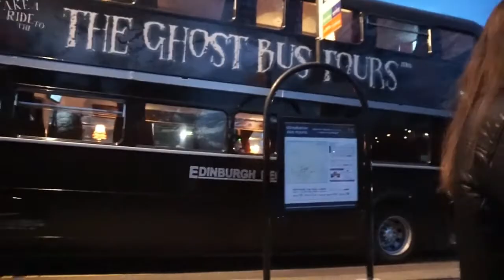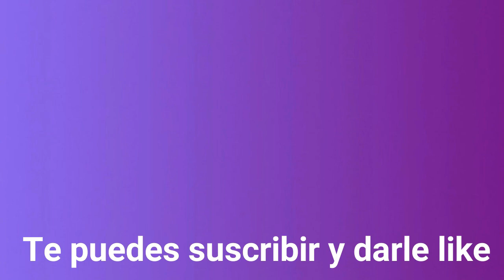Edimburgo segundo dia . Autobus de fantasmas . Vlog93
El segundo día en Edimburgo fue muy bueno pero con mucho frio . Disfrutamos mucho y no lo pasamos genial . Lo del autobús fue curioso .

En Facebook como Mayka Live .
También en Instagram como Mayka Live .
Twitter como @MAYKAMQ
Snapchat maykamq